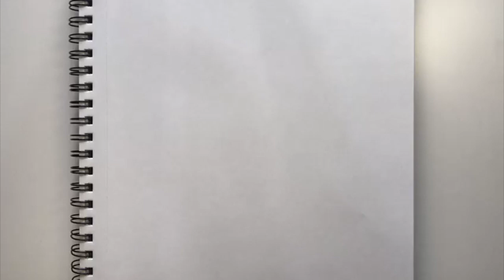Glue Gun Flower Painting | Tutorial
Looking for something interesting to make at home? Well, Prime Crafts has got you covered with this fun art piece!

Timestamps
0:09 - Preparing/Gathering materials
0:23 - Sketching an outline
0:28 - Coloring the background
0:48 - Painting background
1:22 - Painting flowers
1:46 - Hot gluing flowers
2:57 - Coloring glue
4:44 - Adding more plants
5:07 - Signing
5:16 - Finished product